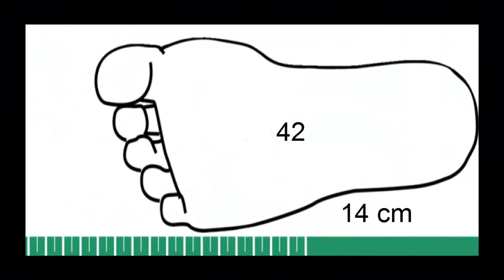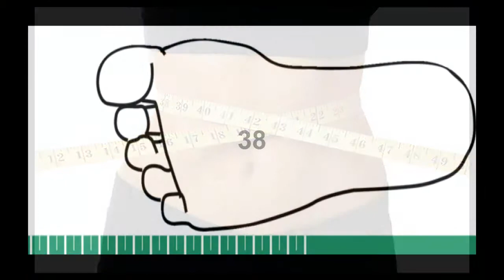Türk Erkeği Ve Türk Kadını Hakkında Bilmediğiniz Gerçekler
Türkiye İstatistik Kurumu’nun yaptığı bazı araştırma sonucunda oldukça ilginç bilgileri sizler için araştırdık. İşte bu bilgiler ışığında toplanmış, Türkler hakkındaki bazı şaşırtıcı bilgiler.